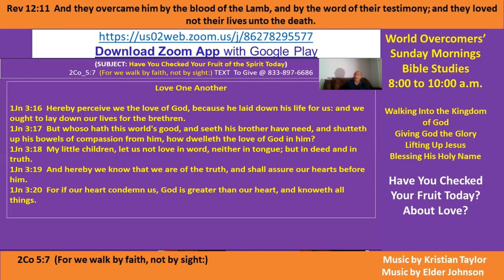Kenny Taylor - WOCM - Have You Checked Your Fruit Today - 1a Love 020821 - Giving God the Glory